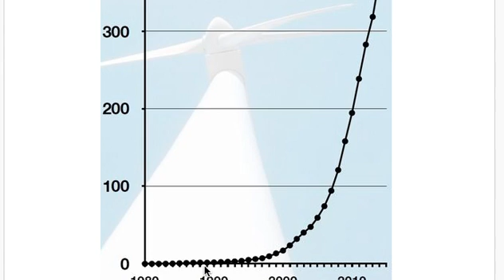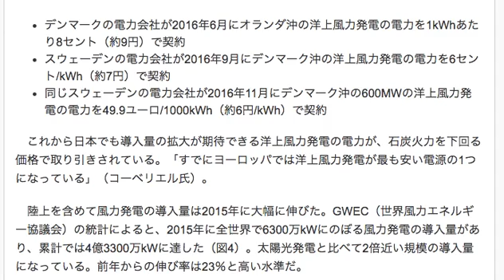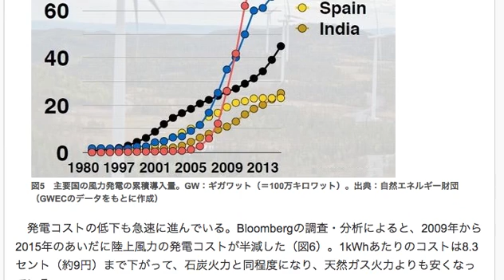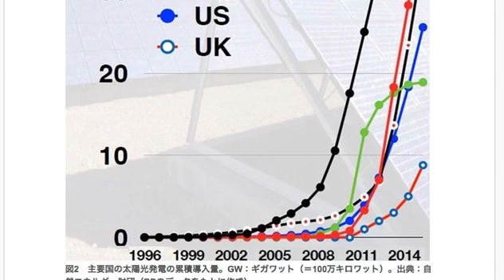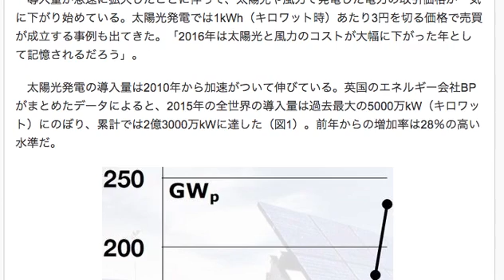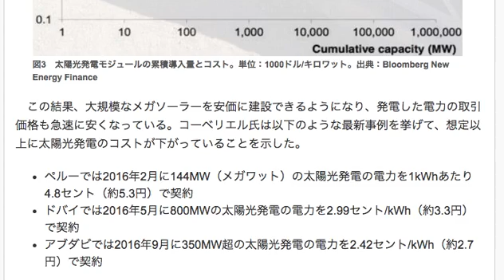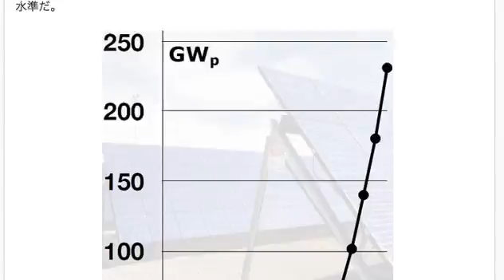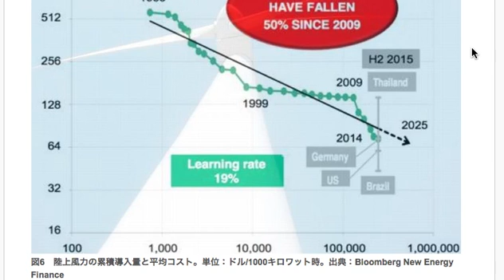世界的には原子力・火力よりも風力・太陽光発電の方がコストが安い。！ No２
今回の動画で語っている音声は、かなり過激なことを言っています。
どうしても今の日本の動向には納得がいかないことばかりで
それを調べていくととんでもない事が隠されていた事がわかりました。

まだまだ私自身でも調べ方が足りないし
事実認証や、もっと幅広い意見を見ていかないといけないのですが

一つだけ言えることは

「今の日本の報道はかなり捻じ曲げられている。」

ずっと以前から知っていたが
口に出すと何を言われるかわからないので
沈黙を保っていた人達が

徐々に重い口を開くようになったので
恐ろしい事実が日の目を浴びるようになってきました。

ネットの時代は瞬時に様々な情報を入手できるとともに
自分自身の判断力と思考力と知識力が問われてきます。

常に以上の３つの能力を高めながら
情報を収集選択していかなければなりません。

この話の元になっている本
日本はなぜ、「基地」と「原発」を止められないのか：

Youtube上でもこんな動画を見つけました。
いつまで公開されているかわかりませんが、リンクを張っておきます。

もう２０年以上前のNHKスペシャルなので、私の話よりも
よほど信頼性が高いでしょう。